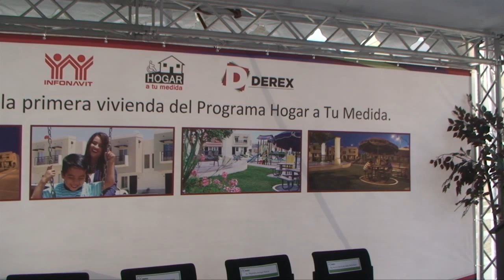Entregan primera vivienda "a la medida"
TIJUANA BC 18 DE AGOSTO DE 2015 (AFN).- “Vivienda a tu medida” es un programa dedicado especialmente para personas con capacidades diferentes y que por cuenta propia no pueden obtener un hogar de acuerdo a sus necesidades; dicho programa inició ayer, siendo Tijuana la primera ciudad a nivel nacional que cuenta con este beneficio.